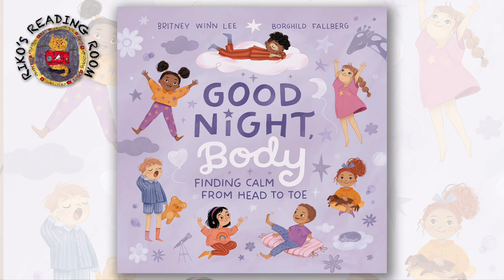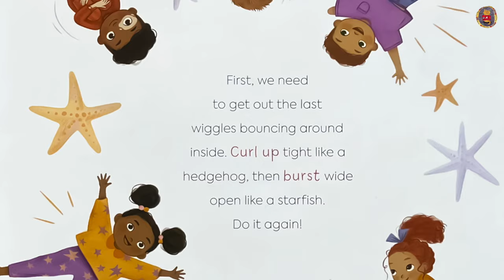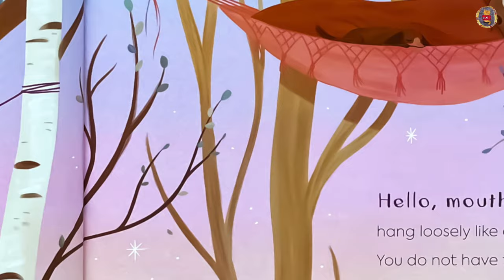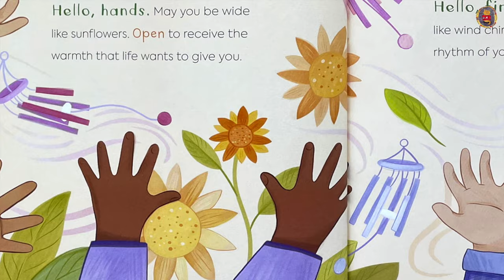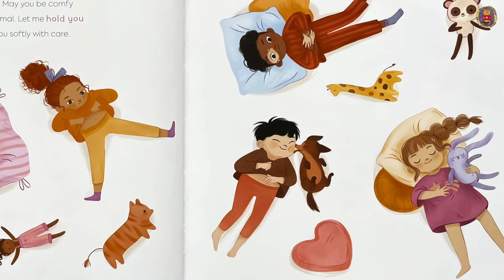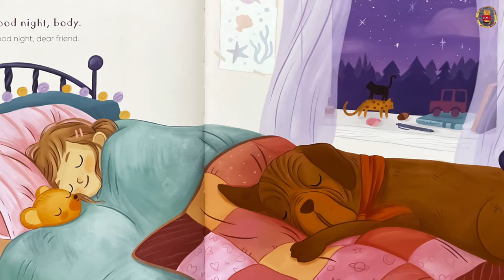💤 Good Night, Body: Finding Calm from Head to Toe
Good Night, Body: Finding Calm from Head to Toe by Britney Winn Lee, illustrated by Borghild Fallberg.

Bedtime can be full of big emotions for kids! Calm anxious, busy thoughts with this body scan meditation designed to help kids relax and prepare for sleep. This mindfulness practice will help children let go of the worries, stress, and excitement of the day as they reach their arms like a telescope, let their mouths hang like a hammock, dance their fingers like wind chimes, and listen to their hearts beat a reassuring cadence, "you're loved, you're loved."

CREDITS:
* Nothing beats a good book. If you like the book, please consider purchasing a copy to support your favorite author & publisher.

MUSIC CREDIT
🎵 Track Info
Title: Anton
Artist:  Dan Bodan